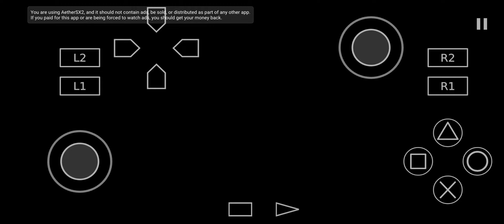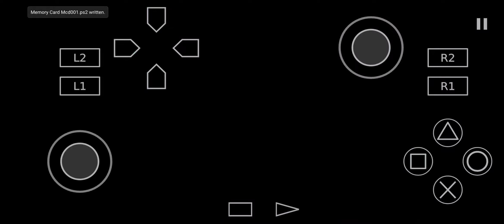Barbie As The Island Princess | Aethersx2 PS2 Emulator | Android Snapdragon 765G | Gameplay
Game: Barbie As The Island Princess

Snapdragon 765G